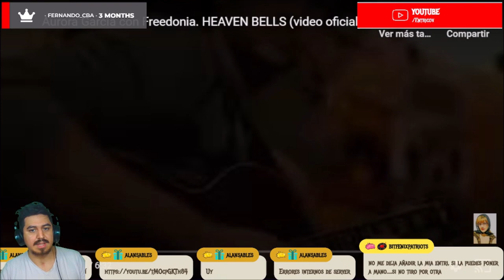🇪🇸🇦🇷 ESCUCHO POR PRIMERA VEZ A AURORA GARCIA 🤯🎸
Bien amigos, hoy volvemos con los hermanos de con una artista que llega al canal.
Estoy hablando nada más y nada menos que: Aurora García 🔥😎

¡Saludos! 🤗